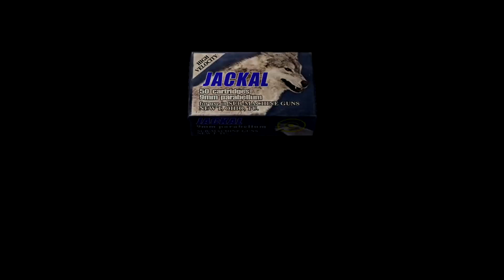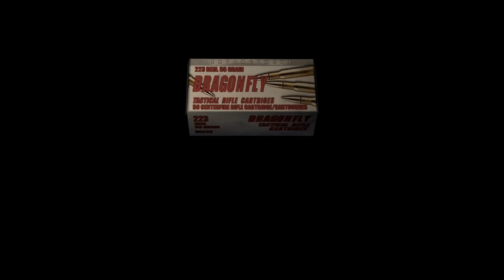RESIDENT EVIL 4 HD playthrough Chapter 2-2